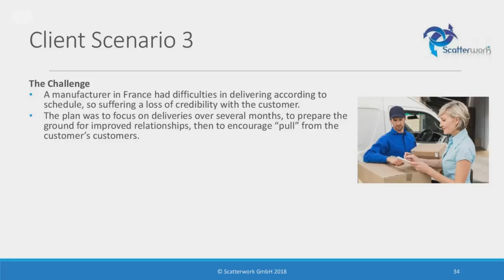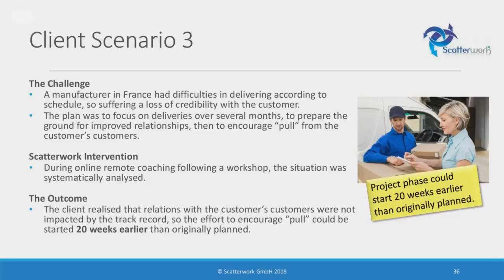Client Scenario Save 20 Weeks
In this project we helped a client saving 20 weeks.
This was done trough analysing the situation systematically.
The client came to the conclusion that his efforts could have started 20 weeks earlier than originally planned.